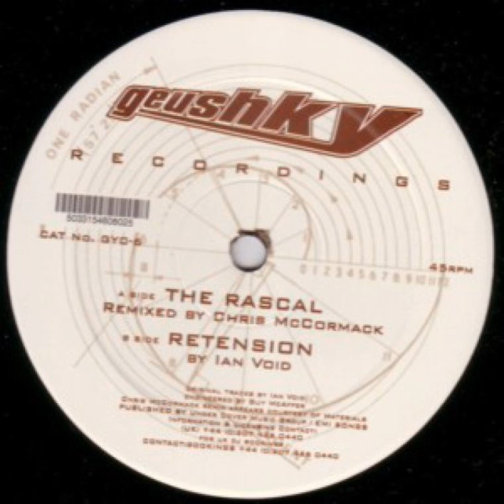Ian Void - The Rascal (Chris McCormack Remix)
Label:Geushky ‎– GY0-6
Format:Vinyl, 12"
Country:UK
Released:2000
Genre:Electronic
Style:Techno